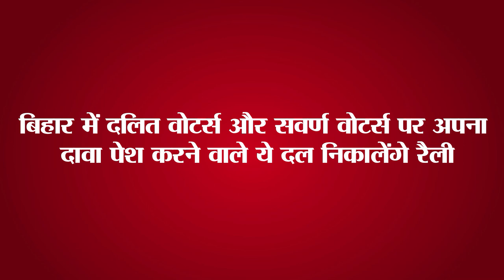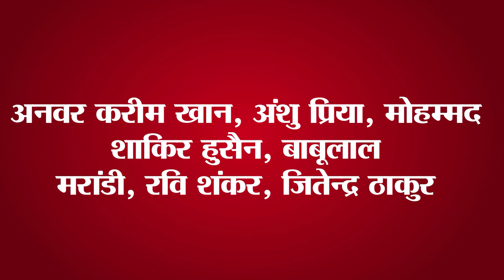Get Daily Latest 15 news of Bihar and indian political.Today date is 10th june 2023.